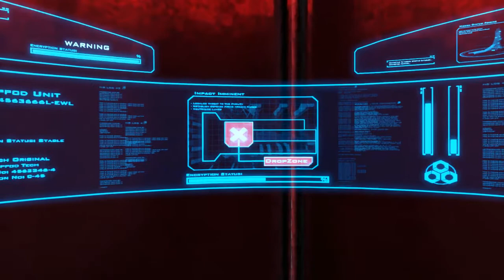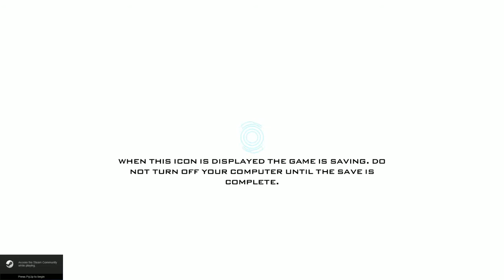Sanctum 2 - Lunate Unleashed